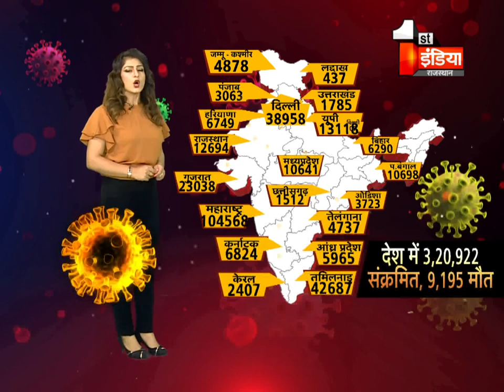Corona Update: देश में पॉजिटिव मरीजों का आंकड़ा 3,20,922 के पार, 9,195 से ज्यादा हुई मौतें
About this Video:
Corona Update: The number of positive patients in the country crosses 3,20,922, more than 9,195 deaths
About Channel: